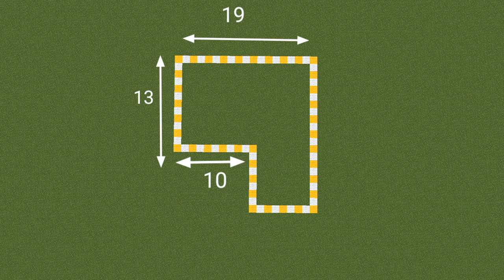cool medivial style minecraft house| part 1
20 likes for part 2